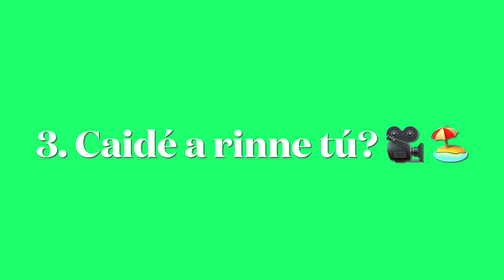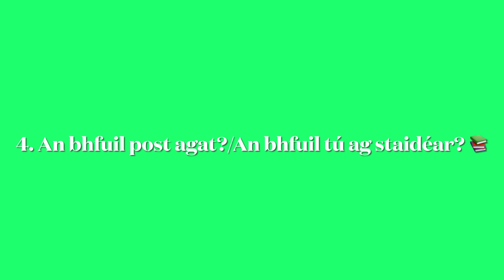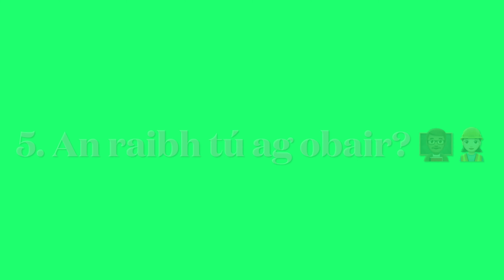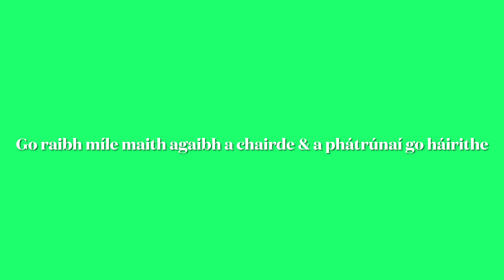How to: have a conversation as Gaeilge 🇮🇪🗣 useful questions & answers in Irish!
Haigh a chairde :)

00:00 - 01:05 Intro
01:05 - 02:46 1. Craic ar bith?
02:46 - 04:25 2. Caidé mar atá an aimsir?
04:25 - 06:08 3. Caidé a rinne tú ag an deireadh seachtaine?
06:08 - 07:07 4. An bhfuil post agat?
07:07 - 07:35 5. An raibh tú ag obair?
07:35 - 08:41 6. An maith leat é?
08:41 - 11:22 Comhrá // conversation